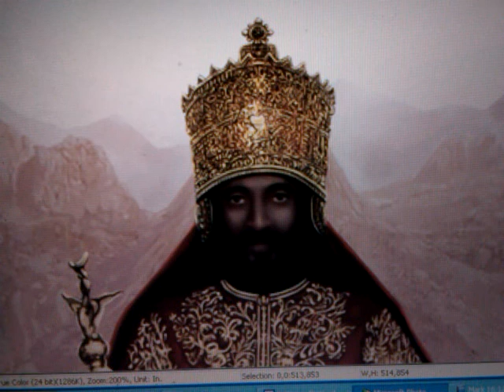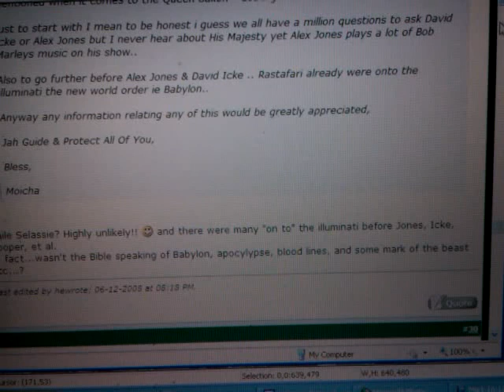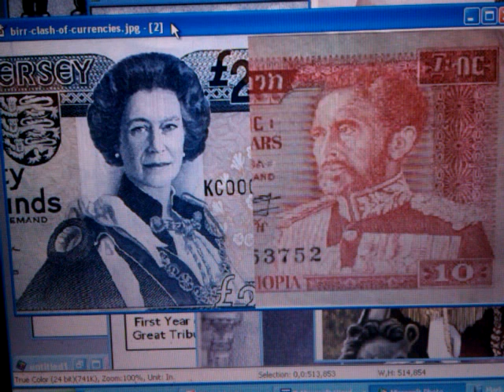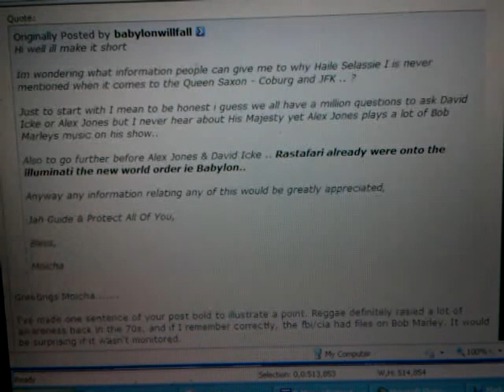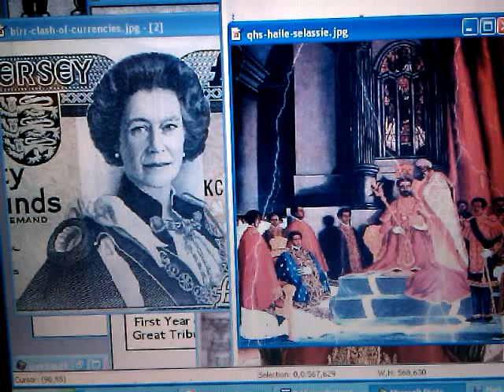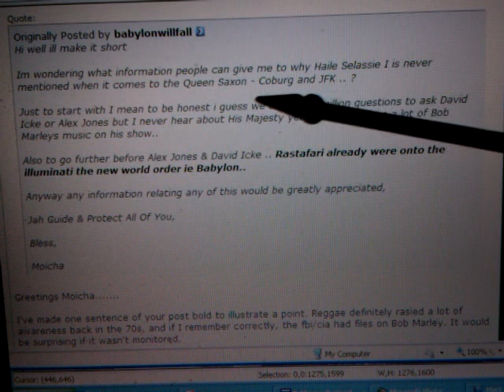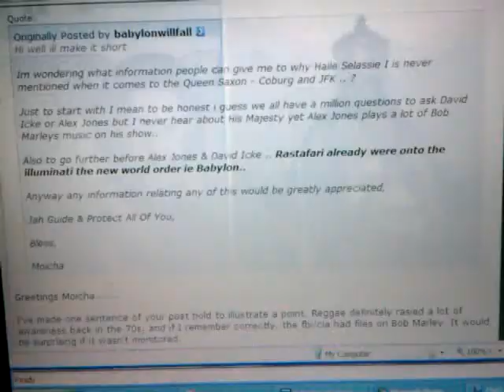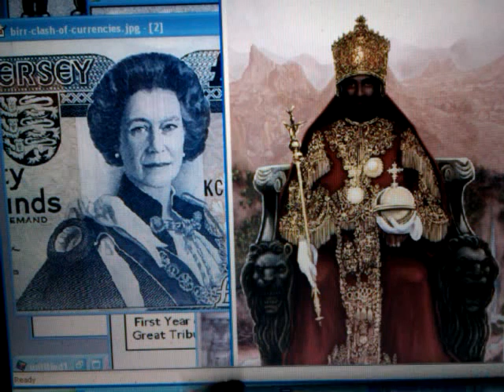HAILE SELASSIE & BRITISH Monarchy's Apostacy 1974-2012: Will QE Repent Before Its Too Late? Rev 2:21